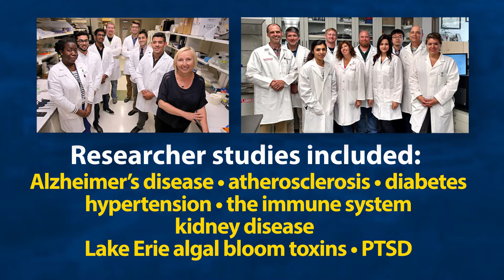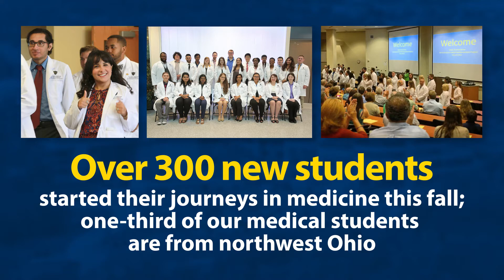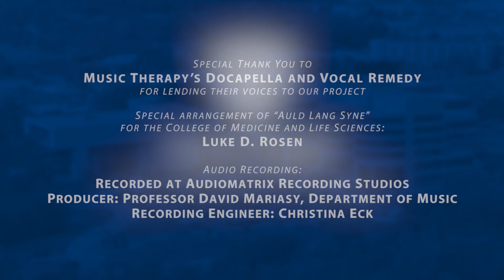UToledo College of Medicine and Life Sciences 2016 Year in Review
It has been a wonderful year at the University of Toledo College of Medicine and Life Sciences.

We’ve put together a video that highlights some of our remarkable achievements and success in 2016, set to the great voices of our students.

Special Thank You to Music Therapy’s Docapella and Vocal Remedy for lending their voices to our project.

Special arrangement of “Auld Lang Syne” for the College of Medicine and Life Sciences: Luke D. Rosen

Audio Recording: Recorded at Audiomatrix Recording Studios
Producer: Professor David Mariasy, Department of Music
Recording Engineer: Christina Eck

Learn more about the College of Medicine and Life Sciences